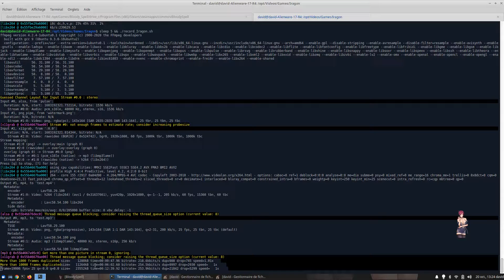Bloody Spell On Linux - Episode 21 - NoCommentary - The (Temporary) End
BloodySpell is a real funny game to play. I played with a character from Its WorkShop on Steam.
Hardware: CPU= i7 7700HQ, GPU= RX 470
Software: Wine-Proton 5.13-1, Mesa 20.2.1, DXVK 1.7.2
Linux Distro = Xubuntu 20.04